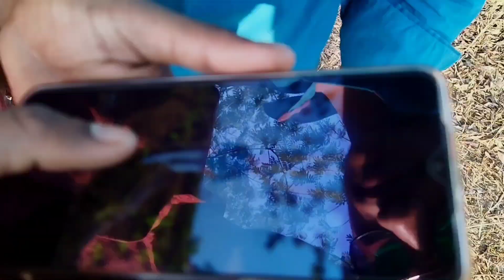anaconda snake in real life। snake video।anaconda snake attack in real life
snake video anaconda
anaconda snake  snakes  venomous snake  snake rescue  top  snake fight king cobra  cobra  Animated  Real Life BIGGEST SNAKES EVER FOUND  nagin Anaconda Saap  Film  new snake  Big snake  World Biggest

snake  python  snakes  anaconda nagin  big snake  snake attack anaconda snake  in real life